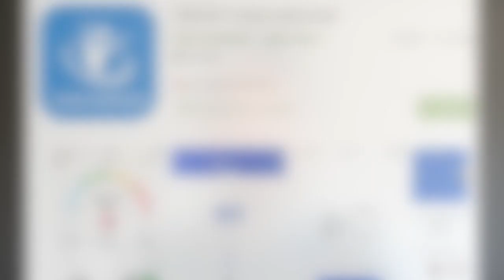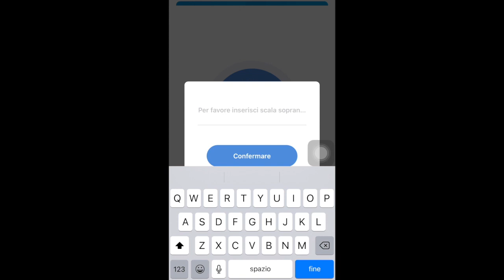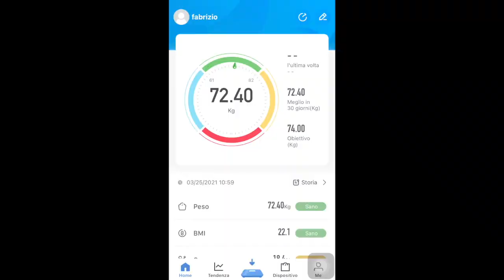BILANCIA SINOCARE BODY FAT SCALE: TUTORIAL E RECENSIONE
🛒 SINOCARE BILANCIA QUI
🛒 BILANCIA RENPHO
🛒 BILANCIA TANITA QUI
Bilancia Digitale Sinocare per riconoscere i propri parametri fisici e ritrovare salute e benessere. Non il prodotto che più mi ha entusiasmato ed il confronto con la Tanita mi ha dimostrato anche la poca affidabilità in termini di misurazione del peso

Avvertenze: le informazioni contenute in questi video/articolo non intendono sostituirsi in nessun modo a parere medico o di altri specialisti. L'autore declina ogni responsabilità di effetti o di conseguenze risultanti dall'uso di tali informazioni e dalla loro messa in pratica. L'allenamento con sovraccarichi, a corpo libero, con i kettlebell, con il trx, e con altri attrezzi può causare infortuni, si consiglia pertanto di prestare la massima attenzione e di eseguire esercizi e metodologie adatte al proprio livello di forma. Consultare il proprio medico di fiducia prima di intraprendere qualsiasi forma di attività fisica o regime alimentare.